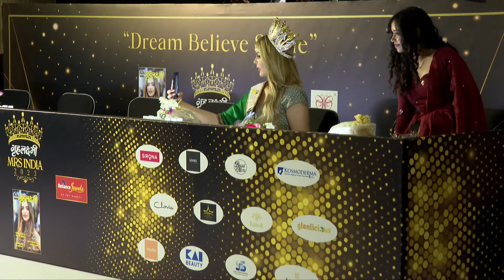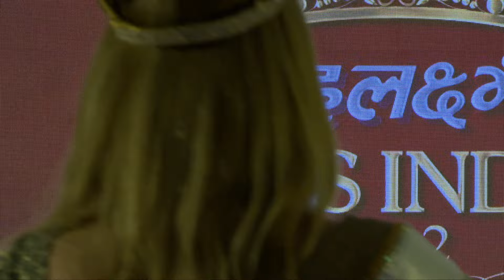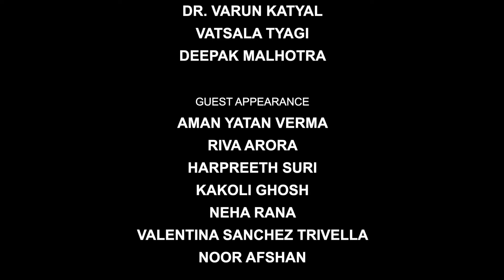देश के सबसे बड़े ब्यूटी पेजेंट गृहलक्ष्मी मिसेस इंडिया २०२३ का शानदार ग्रैंड फिनाले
देखें किसके सर सजा मिसेस इंडिया २०२३ का ताज